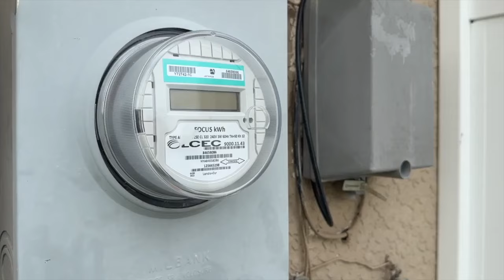'Progress is being made': LCEC restoration could take 1-2 weeks in some areas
LCEC says they took lessons from Ian, made changes and believes it is helping with restoration after Hurricane Milton.